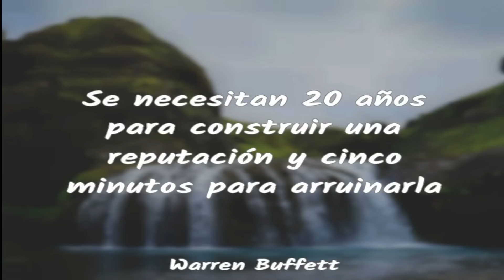​🔴​👉​ AYY PAPÁ SE REUNIERON Y SIGUEN NEGOCIANDO A ESCONDIDAS ENTERATE 😠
AYY PAPÁ SE REUNIERON Y SIGUEN NEGOCIANDO A ESCONDIDAS ENTERATE. ESTOS PERSONAJES NO SE CANSAN DE BURLARSE DE LOS VENEZOLANOS. ¿QUE OPINAS?